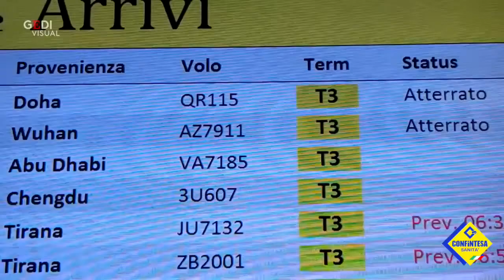Amato Promozione della Vaccinazione CoVid-19 con il video delle vaccinazioni dei nostri dirigenti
Confintesa Sanità ha più volte scritto articoli sulla propria posizione favorevole alla vaccinazione da CoVid-19 al personale operante nelle strutture sanitarie (Medici, Infermieri, OSS, Tecnici Sanitari,  Personale del 118, OSA, Personale addetto alle pulizie) e più in generale a tutta la popolazione italiana.